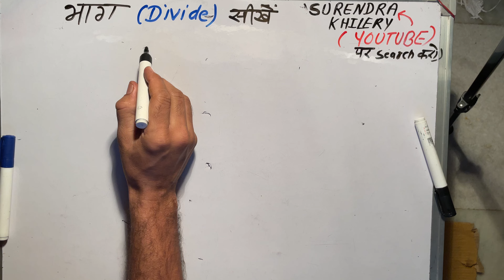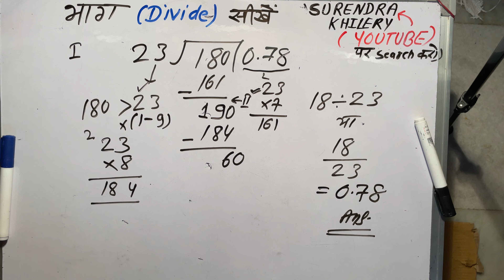18 divided by 23 | divide kaise karte hain | bhag karna sikhe (in Hindi) | Surendra Khilery